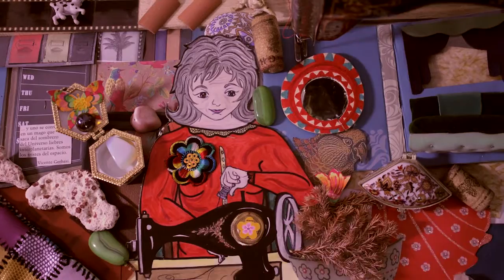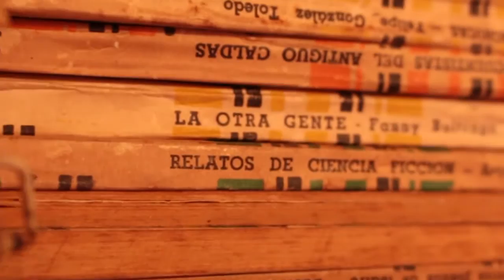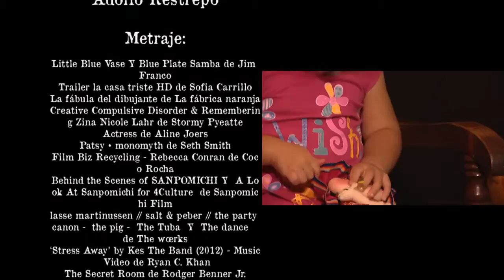CAPÍTULO 8 - LO ÚTIL Y LO BELLO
Esta vez conoceremos el concepto de utilería, sus calsificaciones y características.